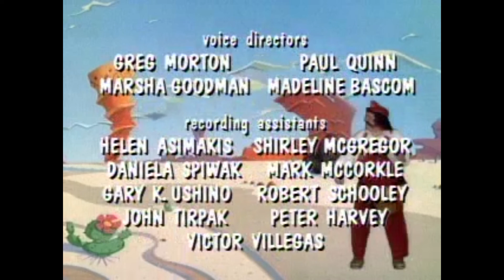Super Mario Bros. Super Show! S1E49 | Raiders of the Lost Mushroom | Video Games | Retro Cartoon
Mario, Luigi, Princess Toadstool and Toad have traveled to Jungle Land in a red hot air balloon, complete with Mario's trademark "M" emblem plastered on it. Their reason for traveling to Jungle Land is that they hope to find a magical statue known as the Lost Mushroom. However, according to Mario, King Koopa is looking for it as well.